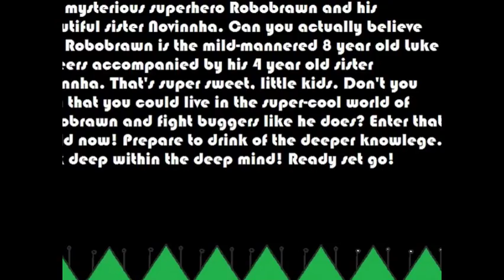robobrawn - episode 4 appetizer